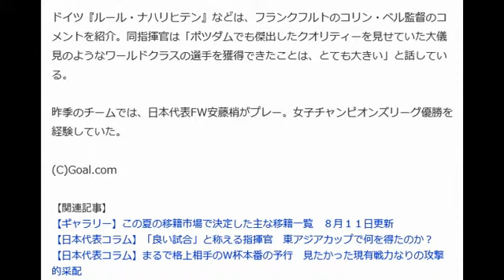なでしこFW大儀見がCL優勝クラブへ フランクフルトへと移籍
GOAL 8月13日(木)19時15分配信

'フランクフルト移籍が決まった大儀見'

サッカー女子日本代表FW大儀見優季が、女子チャンピオンズリーグ優勝クラブに加わった。１．FFCフランクフルトへの移籍が決まった。

 ２００９年にドイツのポツダムに移籍した大儀見は、イングランドのチェルシー、昨季はドイツのヴォルフスブルクでプレー。新シーズンは、欧州で４つ目のクラブでプレーすることになった。契約は、２０１７年６月末までとなる。

ドイツ『ルール・ナハリヒテン』などは、フランクフルトのコリン・ベル監督のコメントを紹介。同指揮官は「ポツダムでも傑出したクオリティーを見せていた大儀見のようなワールドクラスの選手を獲得できたことは、とても大きい」と話している。

 昨季のチームでは、日本代表FW安藤梢がプレー。女子チャンピオンズリーグ優勝を経験していた。

(C)Goal.com

大儀見優季 旦那
大儀見優季 ２ch
大儀見優季 ブログ
大儀見優季 年俸
大儀見優季 かわいい